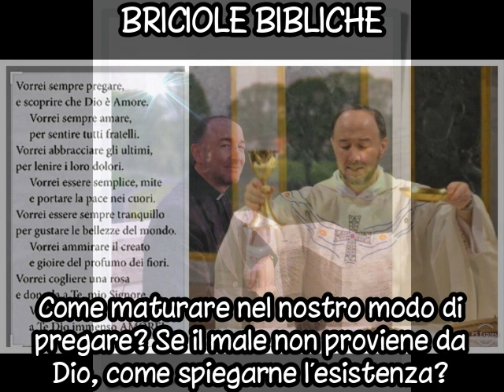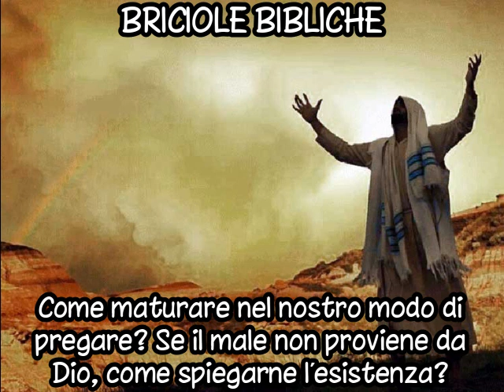BRICIOLE: Come maturare nella preghiera? Se il male non proviene da Dio, come spiegarne l’esistenza?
Risposte di don Franco Manzi a domande
che gli sono state rivolte dopo una conferenza di martedì, 15 settembre 2020
sul tema: «“Tutto concorre al bene di coloro che amano Dio”?
Teologia della storia e preghiera tra “dis-grazie” e segni di Dio»:

DOMANDE:
Come maturare nel nostro modo di pregare?
Se il male non proviene da Dio, come spiegarne l’esistenza?

Corso biblico decanale in sei conferenze, tenute settimanalmente al martedì, ore 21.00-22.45, nel settembre-ottobre 2020, per il decanato di Erba (LC) e in collaborazione con l’Azione Cattolica, presso la Casa di Spiritualità dei Padri Barnabiti di Eupilio (CO, Via S. Antonio, 17).

Buon ascolto!